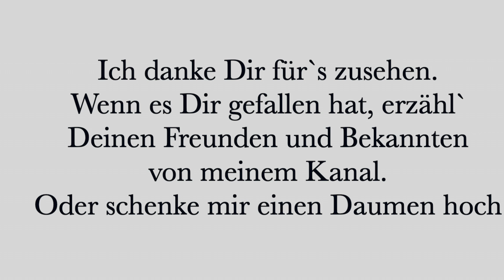Yoga für Anfänger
Heute habe ich eine kleine, leichte Yogasequenz für Anfänger!
Super easy. und macht einfach Spaß!

Wirkungen:

* Kräftigt den Rücken
* Lockert den gesamten Körper
* Kräftigt die Oberschenkel
* Fördert die Beweglichkeit der Wirbelsäule
* Schult die Koordination
* Hilft auf andere Gedanken zu komme
* Entspannt den Körper, Seele und Geist
u.v.m.

Bitte beachte, ein Yogavideo ersetzt keinen Yogalehrer. Bei Erkrankungen, Problemen oder Schwangerschaft, frage bitte vor dem üben, Deinen Arzt, Therapeuten oder Deine Hebamme.
Das ausführen, dieser oder anderer Übungen erfolgt immer auf eigene Gefahr!

Schönes Wochenende
LadyLandrand